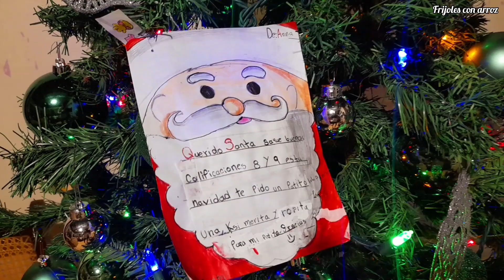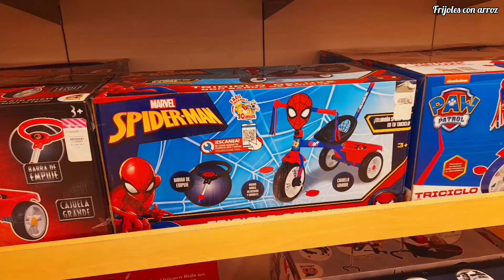Juguetes de Navidad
¿Qué dice la buena vida "Frijoles con arroz"? ¿Ya le hicieron la carta a Santa? La Navidad siempre es la ilusión de los pequeños pues ellos tienen la idea de recibir algún detalle de parte de Santa. Hoy nos fuimos hasta la fábrica de los duendecillos para ver todos los juguetes que han creado para regalar en Navidad. ¿Recuerdan ese regalo navideño que les marcó la vida? Muchas gracias por vernos no olviden que nosotros somos "Frijoles con arroz"